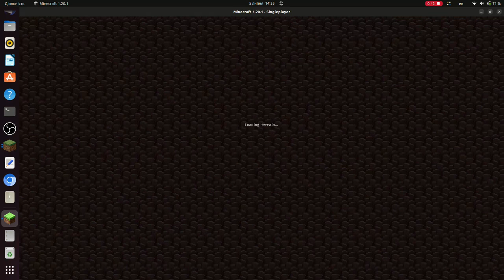A chill place in the Nether